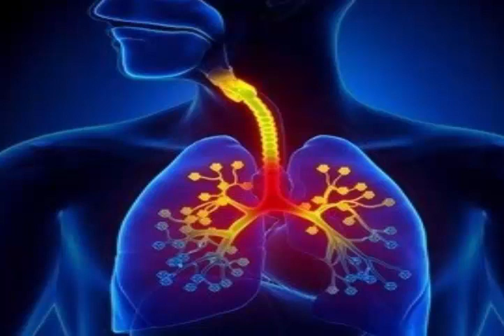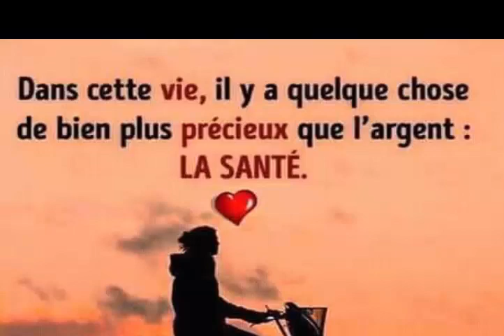Les docteurs ne parlent de ce sirop fait maison pour nettoyer les poumons et prévenir les maladies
Ce remède à la maison est préparé à base de curcuma, gingembre, oignon et miel, qui ont des propriétés médicinales efficaces pour nettoyer les poumons et les autres organes de notre corps, nous allons donc éviter certaines maladies telles que la grippe et réduire les risques d'avoir maladies chroniques telles que la maladie d'Alzheimer, le diabète, le cancer, etc.
sirop maison pour nettoyer les poumons
Ingrédients nécessaires à la fabrication de médicaments naturels:

Un litre d'eau
Une cuillerée de gingembre râpé
Un kilo d'oignons
Deux cuillères à soupe de jus de citron frais
Deux cuillères à soupe de poudre de curcuma
Trois cuillères à soupe de miel pur
Prenez les oignons, épluchez-les et coupez-les en très petits morceaux, puis placez-les dans un récipient en verre où vous pourrez verser le litre d'eau et ajouter le gingembre râpé.

Laissez reposer pendant au moins une heure. Maintenant, versez le tout dans une casserole pour laisser mijoter et, avant l'ébullition, ajoutez le jus de citron, le miel et le curcuma. Vous le laisserez atteindre son point d'ébullition jusqu'à ce que vous remarquiez que le liquide est réduit de moitié.

À ce stade, vous retirez du feu, filtrez le contenu dans un bocal en verre avec un couvercle et rangez-le dans votre réfrigérateur pour le laisser refroidir et pouvoir le boire les jours de traitement prescrits.

Vous devez prendre une cuillerée de sirop sur un estomac vide et deux avant le dîner, vous suivrez ce paramètre jusqu'à ce que le remède soit terminé. À cette date, vos poumons doivent être parfaitement propres et vous aurez déjà remarqué les changements survenus dans votre corps.

5 astuces indiennes pour faire pousser vos cheveux plus vite L'HUILE SECRÈTE DE LA FAMILLE ROYALE